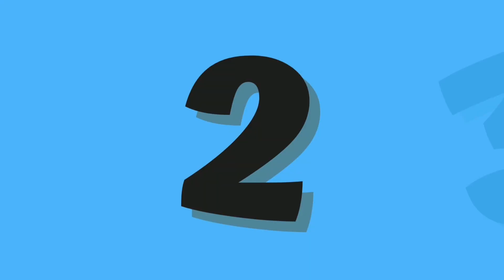Abc And 123 Learning Videos For Toddlers | Abc And 123 Learning Videos For 3 Year Olds |phonics song